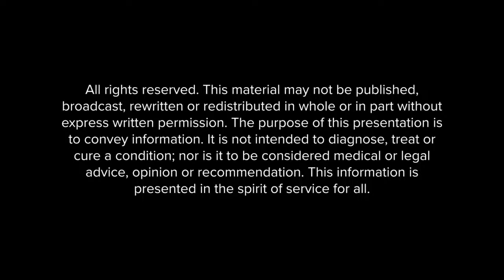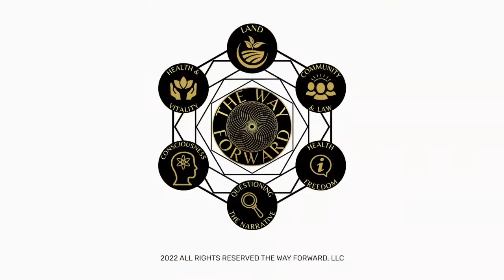Awakening in the Dark with Jasmuheen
THIS EPISODE WILL BEGIN AT 6 PM EST!

Jasmuheen’s main service agenda is the raising of consciousness to co-create a healthy, harmonious world.

A meditator for over 50 years, the lifetime President of the GCSS in India, Jasmuheen, specializes in deep inner plane journeys using the alchemical meditative process to allow people to merge even deeper with their own enlightened nature.

As an Ambassador of Peace for the Embassy of Peace, she has traveled constantly since 1994 and achieved many positive things in the world with her work with tribal cultures in Colombia, the Amazons, and also the slums in Brazil plus working with various levels of government including presenting her work again at the UN in Vienna in 2013.

Through this time she has been instrumental in helping to educate millions into better global resource usage via developing a stronger connection to the Divine resource within and since 1993 has been personally nourished by prana and for over 20 years has lived without the need to take physical food.

A deeply peaceful person, Jasmuheen is light, entertaining, and always filled with love. Her gatherings, online programs, and interviews are always inspirational!

Like this episode? Then you’ll love The Way Forward’s new membership platform!
For $17/month or $150/annually, you get:

* SOURCE: a freedom & health oriented business directory
* exclusive discounts with partner brands and products
* exclusive podcast episodes
* courses + workshops
* weekly community calls + Q&As with guests
* past and future in-person event footage
* past, present, and all future livestream event footage
* live breathwork sessions, kundalini yoga, and meditations
* exclusive content from Alec Zeck, Garret Kramer, Mollie Engelhart, Brandon Bozarth + more